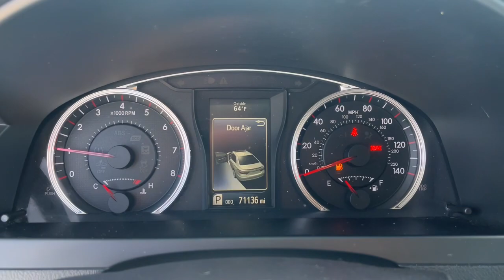2017 Toyota Camry El Paso, TX, Las Cruces, NM, Alamogordo, NM, Carlsbad, NM, Ruidoso, NM 220701B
White Used 2017 Toyota Camry SE available in El Paso, Texas at Mission Chevrolet. Servicing the Las Cruces, NM, Alamogordo, NM, Carlsbad,

Mission Chevrolet
1316 George Dieter Dr